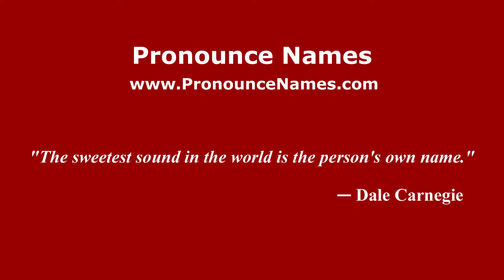How to pronounce Ferruccio (Italian/Italy) - PronounceNames.com